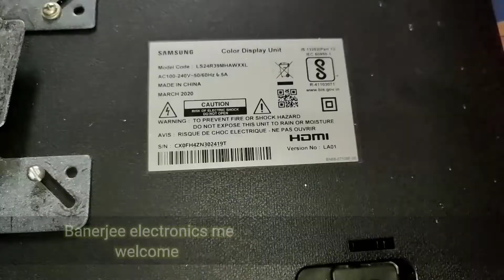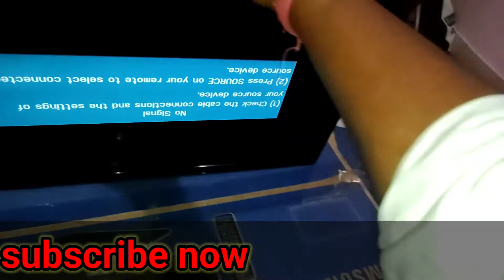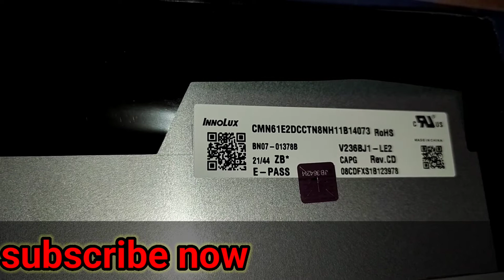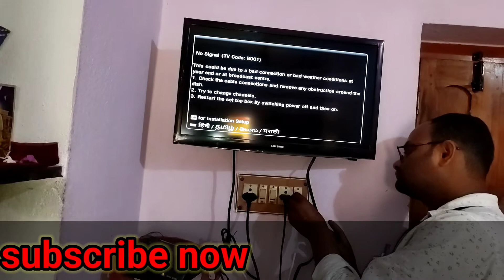How To Install Your New Penal - A Complete Guide